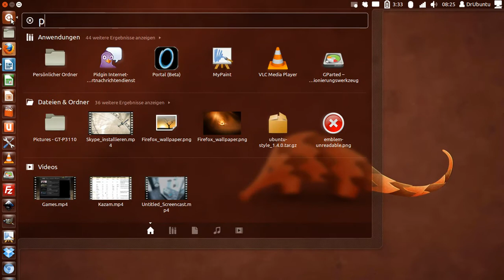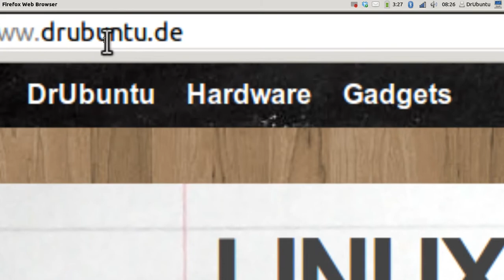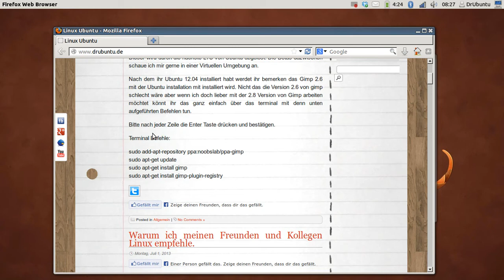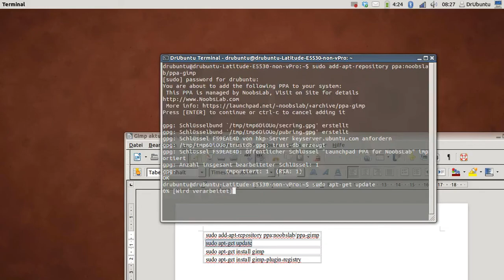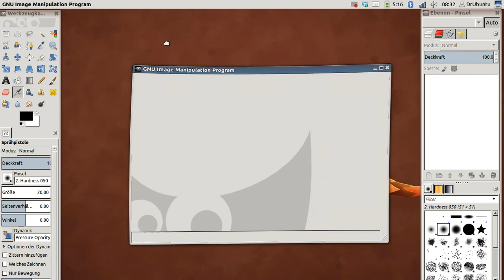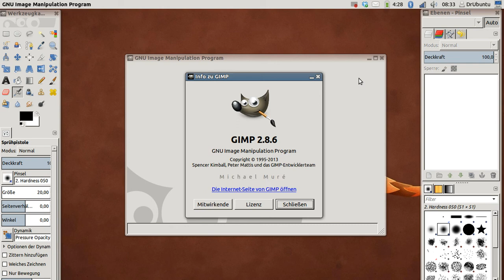Ubuntu 12.04: Gimp aktualisieren über Terminal Befehle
In diesem Video zeige ich euch wie ihr unter Ubuntu 12.04 über Terminal Befehle gimp aktualisiert. Viel Spaß bei diesem Video.